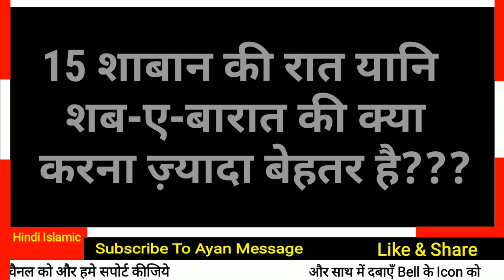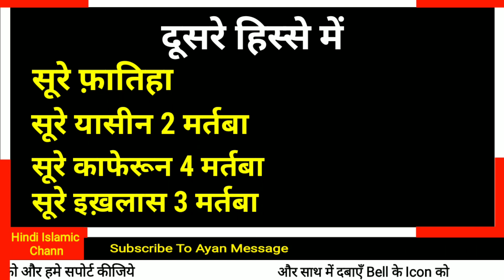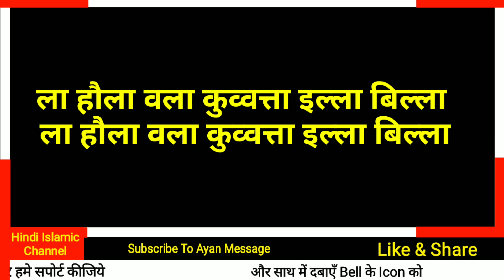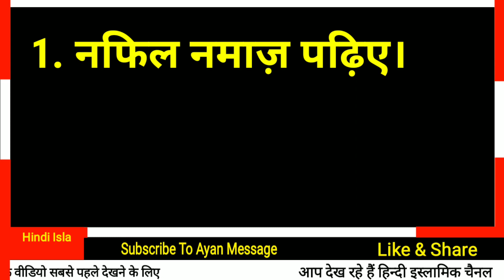Shab e Barat Me Kon Si Ibadat Karna Zaruri Hai | Namaz, Quraan, Wazaif | Ayan Message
Shab e Barat Me Kon Si Ibadat Karna Zaruri Hai | Namaz, Quraan, Wazaif | Ayan Messag